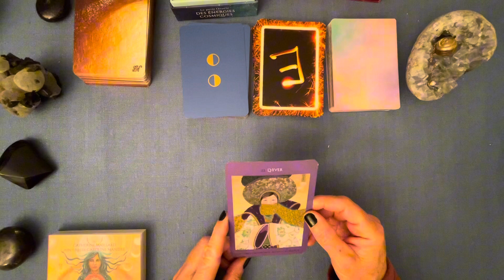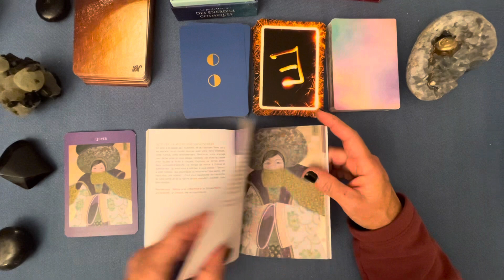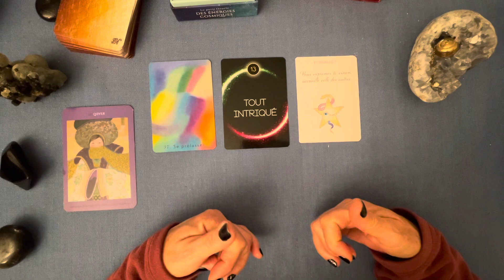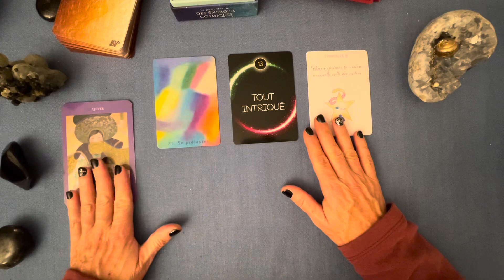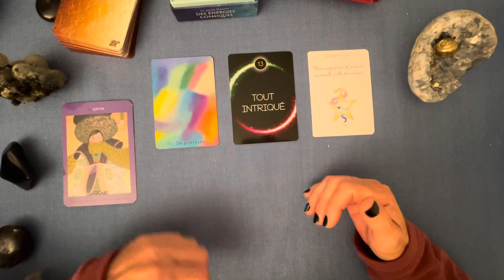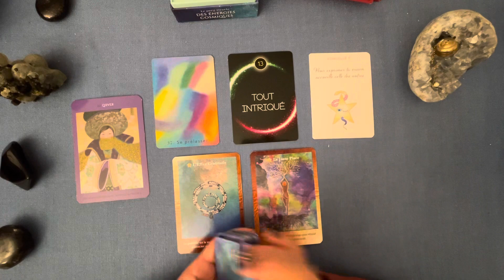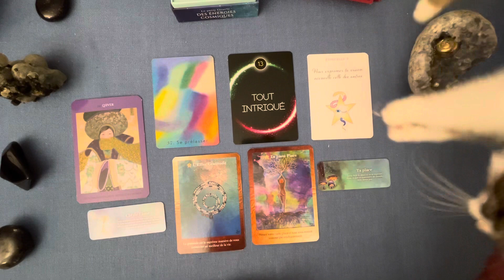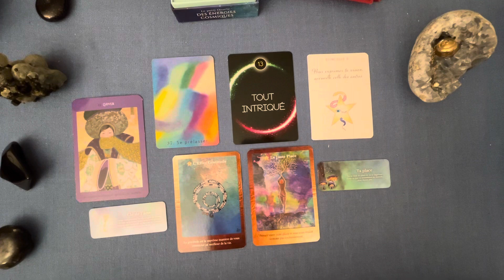« Se régénérer pour le renouveau qui arrive. » Tirage du jour 15/11/23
Jeux utilisés :
Oracle des Femmes Médecine de Maillard
Oracle Amour Inconditionnel de Aurore Roegiers
Oracle des Dix Secrets By Mathilda
Oracle de E de Grout et Baron-Reid
Les Portes de l’Univers de Mielczareck et Barberane
Petit Oracle des Énergies Cosmiques de Kevin Piranio

Guidance Énergie d’un Jour…
Le temps est fluide dans les énergies. Si les messages résonnent en vous, ils vous sont destinés, quel que soit le moment où vous les entendez.